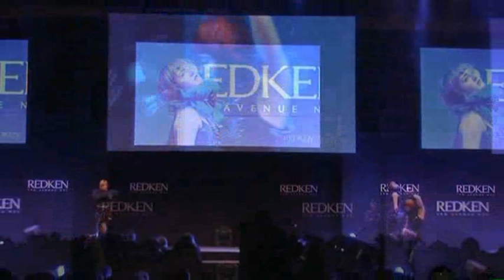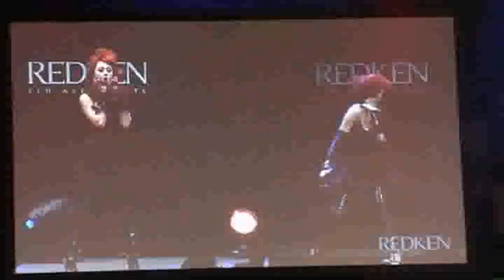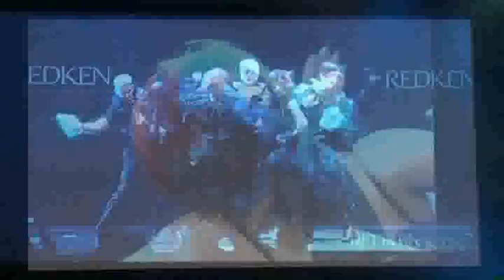LIVE - Collection-Bohéme-orginal-Openning.mp4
Show von P.A.M. hair style in Amsterdam für REDKEN Germany 2009/ Get Inspired